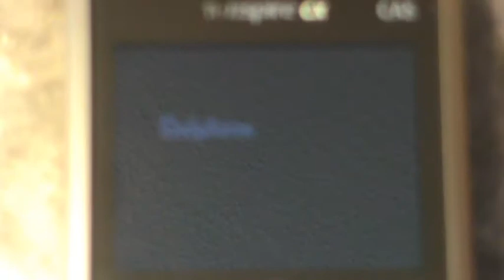TI-Nspire CX CAS Flashback/Reminiscence intro + short play